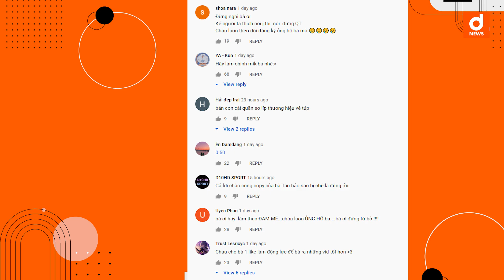Bị tố không trung thực, Bà Lý Vlog tuyên bố nghỉ làm Youtube và sự thật là gì?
Mãi cho đến gần đây, dân tình mới đổ dồn sự chú ý cho một nhân vật mới đó là Bà Lý Vlog. Thực tế, nội dung của kênh Bà Lý Vlog cũng không khác gì những kênh của các "cụ ông, cụ bà" hiện nay, như thực hiện những món ăn theo phong cách thôn quê, góc quay dân dã
Tuy nhiên, bà Lý lại thu hút sự chú ý của cư dân mạng nhờ những tranh cãi, như “sao chép” nguyên văn câu chào của Bà Tân Vlog: “Bà chào tất cả các cháu đã quay trở lại với kênh YouTube của Bà Lý Vlog. Các cháu ơi, hôm nay bà lại làm clip…”, bị người xem tố không trung thực trong chế biến, gây lãng phí thức ăn,...

Sau một thời gian gây tranh cãi, Bà Lý Vlog mới đây đã tuyên bố sẽ tạm dừng làm video.